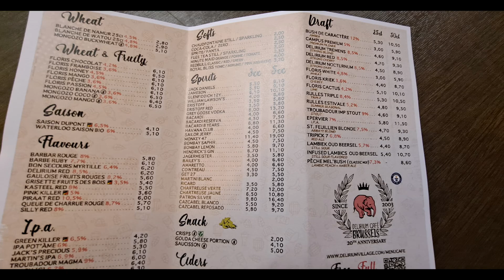Brussels February 2024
This is part 2 of our trip from London to Brussels February 2024.